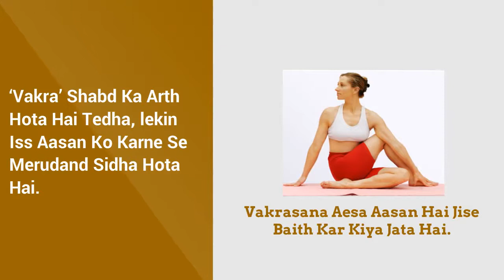कमर की चर्बी दूर करना है तो करे वक्रासन योग | Vakrasana Yoga in Hindi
Do you know with the help of Vakrasana Yoga you can burn waists fat faster? Know more about Vakrasana benefits, its poses and precautions